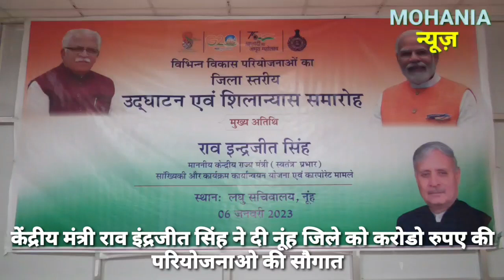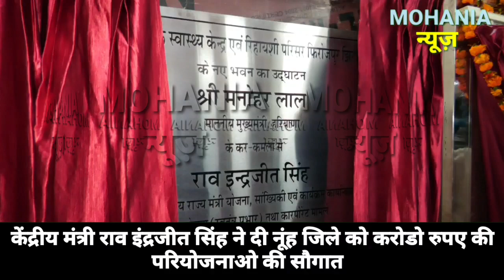केंद्रीय मंत्री राव इंद्रजीत सिंह ने दी नूंह जिले को करोडो रुपए की परियोजनाओ की सौगात